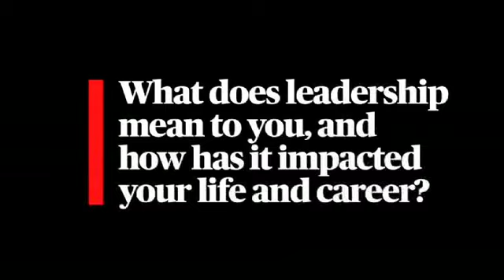Interview: Dominic Barton, McKinsey & Co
Dominic Barton on Leadership: You have to make decisions without having full information, you have to trust instincts to some extent...but you also, at the end of the day, have to have some dream about what you're trying to achieve."